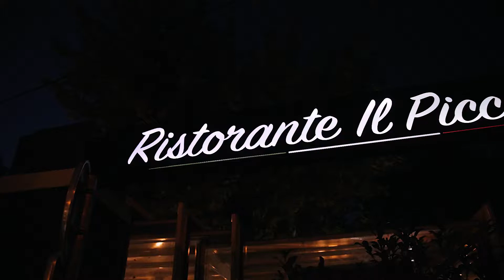Restaurant italien, pizzeria, grillades au feu de bois à Marseille 13011 : Découvrez Il Piccolino !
Réservez ou 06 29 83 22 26.

Pizzas livraison ou à emporter ou 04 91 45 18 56.

Découvrez notre restaurant italien, pizzeria et grillades au feu de bois : Il Piccolino à Marseille, c'est votre endroit privilégié pour déjeuner ou dîner entre amis, en famille, entre collègues dans une ambiance cosy...

Chez Il Piccolino, savourez de délicieuses pizzas issues du savoir faire italien ou optez pour un steak généreux grillé sur place, à point ou saignant.Notre carte se renouvelle au fil de saisons pour vous proposer des produits toujours plus frais. Nos pastas sont fraîches et gourmandes. Venez goûter !

Profitez également de nos soirées à ambiances musicales !
Rendez-vous sur notre site internet pour réserver ou contactez-nous au 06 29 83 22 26.